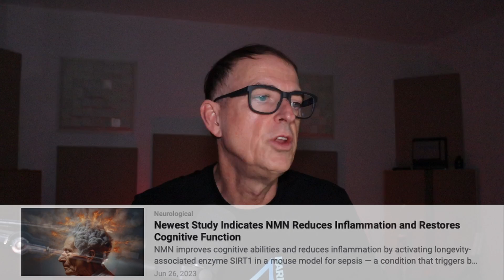NMN Clinical Trial Report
Here are the links to the supplements I'm taking.